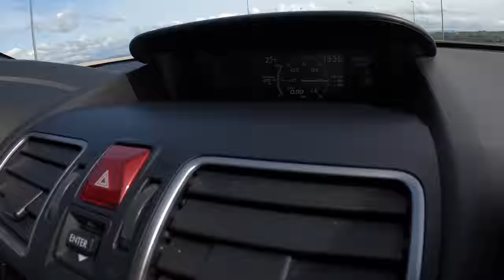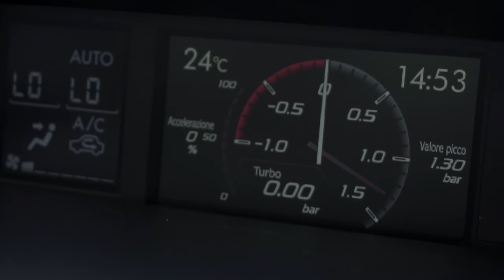IMPREZA STI: LA USO COME UNA SMART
Perche usare un,impreza wrx sti tutti i giorni come una Smart? perché NO.
Questo è il caso di Lorenzo Deangelis in arte ELdiei ( Doppiatore, Attore cantante) che guida Subaru Impreza sti da sempre. Solo raramente ha tradito il marchio pagando pene che solo un vero appassionato può raccontare.
IMPREZA WRX STI TEST DRIVE, ESPERIENZA DI GUIDA, EMOZIONI E PASSIONE DI OFFICINA DEL PILOTA
Info piattaforme: